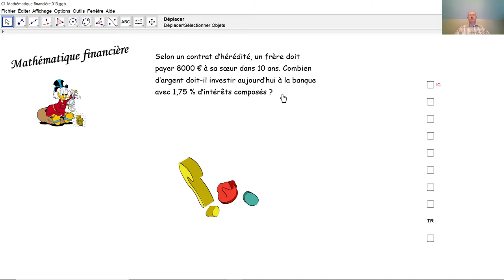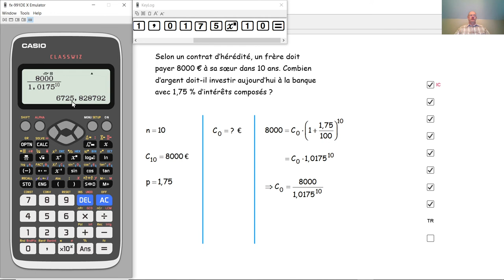Mathématique financière 013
Combien dois-je investir aujourd'hui à la banque pour disposer d'une certaine somme dans 10 ans?